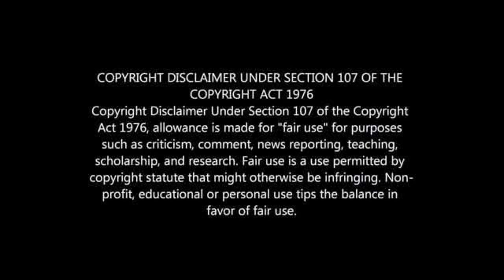Katsande pens emotional Chiefs message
Willard Katsande has penned a heartfelt farewell to Kaizer Chiefs